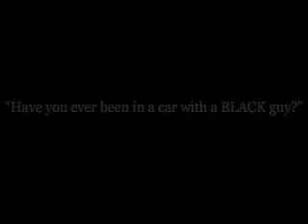Comedy in the Car